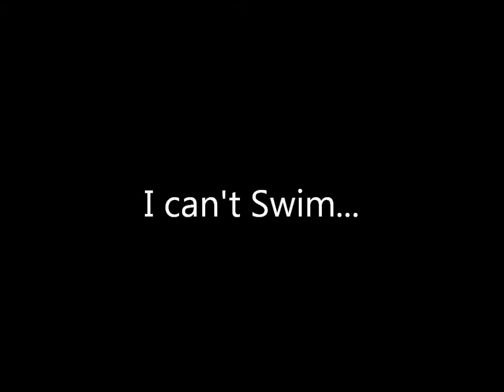Mike Can't Swim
For mike, swimming is hard...but drinking water is harder...